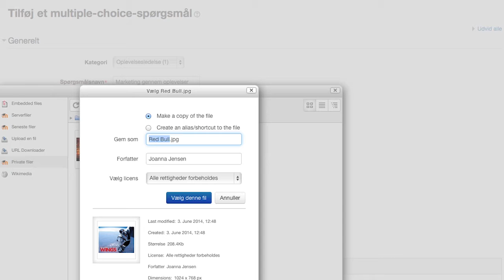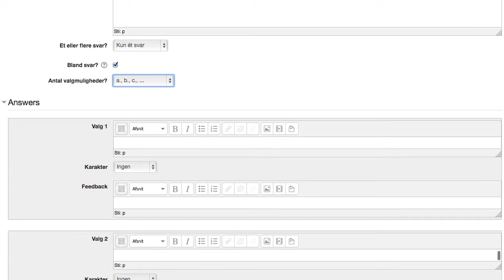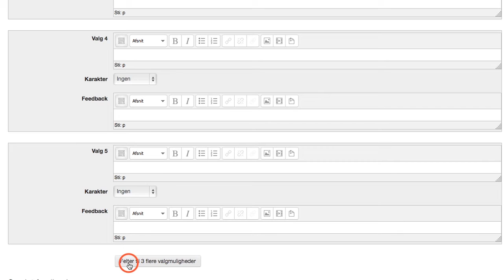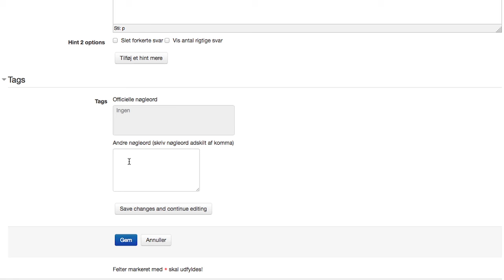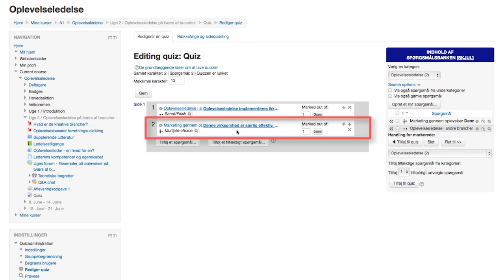Quizspørgsmål Multiple choice i Moodle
Du vil lære hvordan man opretter og konfigurerer Multiple choice test-spørgsmål i Moodle.